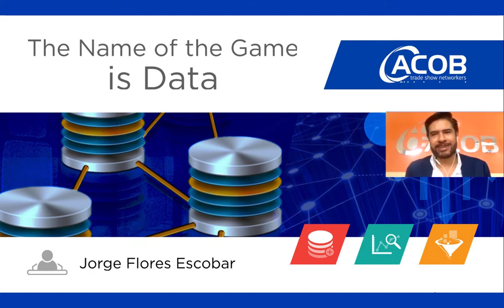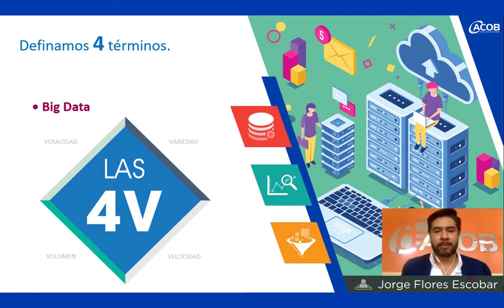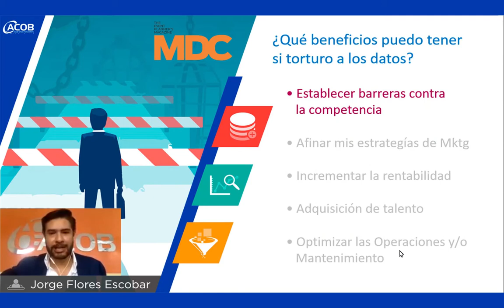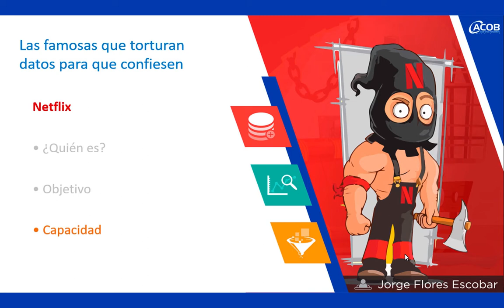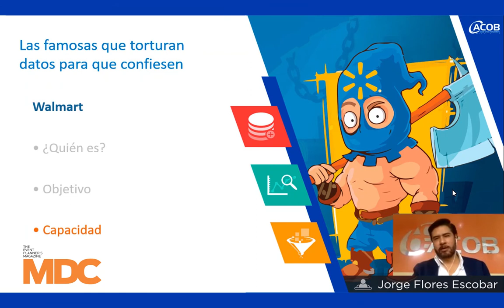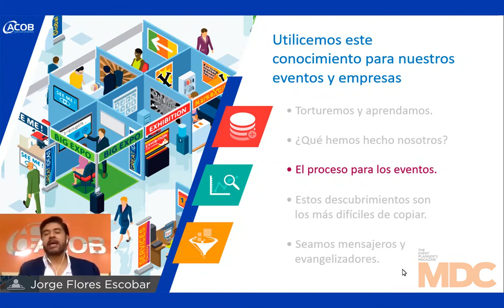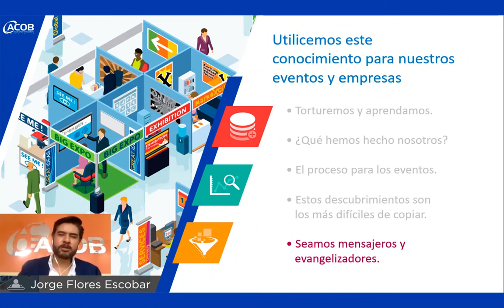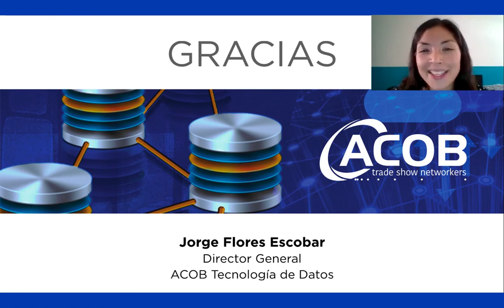"The Name of the Game is Data"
¿Sabías que el secreto de las empresas más exitosas radica en el análisis de la data?, Jorge Flores, CEO de Acob, a través de este webinar te ayuda a entender y usar la información para tomar las mejores decisiones en beneficio de tu compañía.